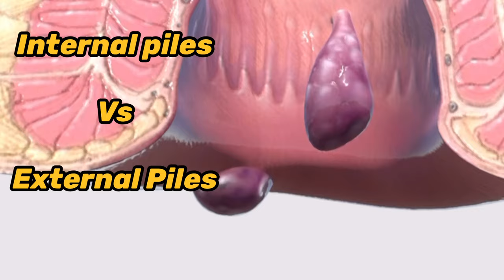BAADI BAVASIR Vs Khooni Bawasir ? Which are different types of Piles & Haemorrhoids ? Piles meaning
Internal Piles Vs External Haemorrhoids ? What are different types of Haemorrhoids and Difference in Symptoms ? Baadi bavasir aur khooni bawasir mein kya antar hai ?

CASHLESS MEDICLAIM INSURANCE FACILITIES AVAILABLE AT KIRAN HOSPITAL SURAT